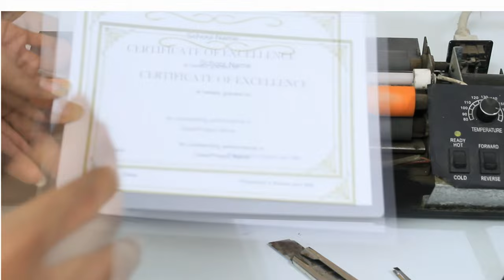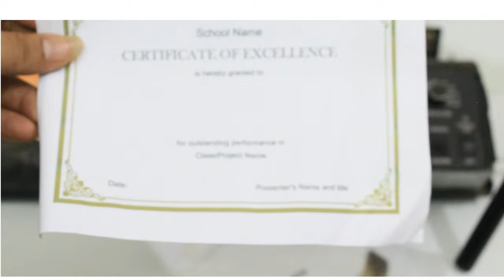how to remove lamination form paper | lamination kaise nikale | लेमिनेशन आसानी से कैसे निकले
Excelam Laminator XL-12 13 inch

Dotpot Laminating Machine A3 Size

JD9 Professional Lamination Machine A3 Size

Texet Laminator A4 small (home use)

SToK ST-L11A A4 Lamination